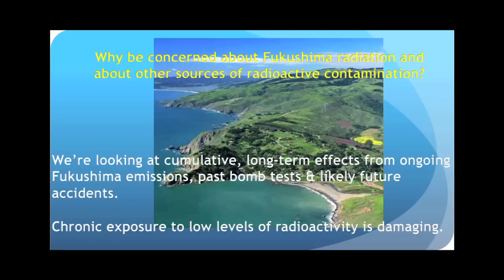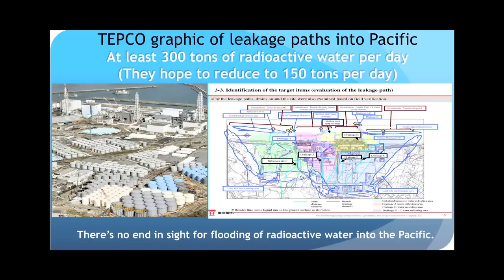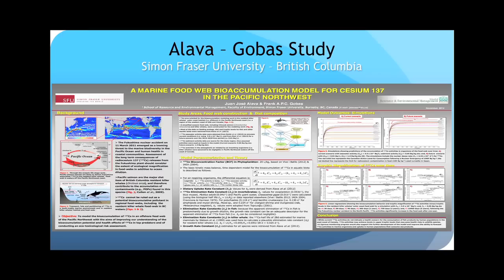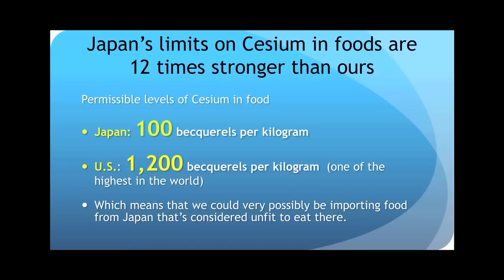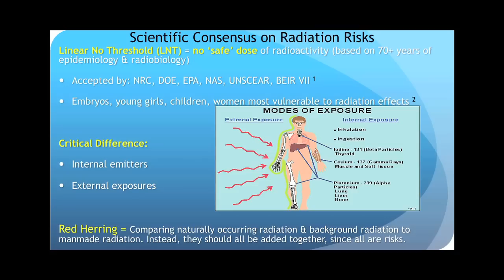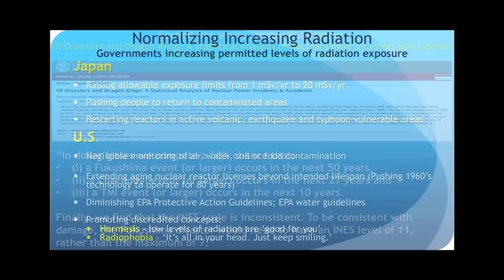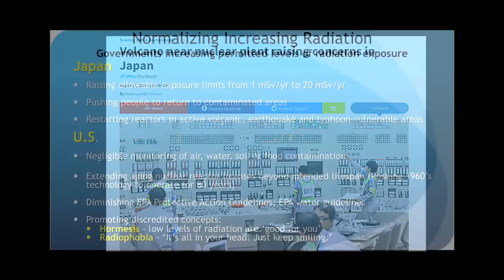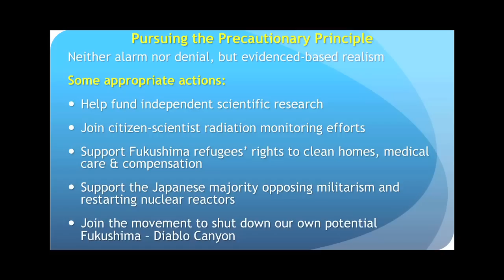Fukushima Contamination: Neither Panic nor Denial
EON's Mary Beth Brangan sums up an evening of presentations on Fukushima contamination by independent research scientists Ken Buesseler, of Woods Hole Oceanographic Institution, and Tim Mousseau, Department of Biological Sciences, University of South Carolina.

Brangan explains why the independent scientific evidence so far strongly supports applying the Precautionary Principle in crafting the appropriate public policy response to radioactive fallout from the on-going Fukushima nuclear disaster in Japan.

She calls for international solidarity with the plight of dispossessed & exploited Fukushima refugees, and the explosive, youth-led current Japanese grassroots campaign against the militarism and nuclear brinkmanship of the US-supported Abe regime.

She encourages people to support independent research scientists' projects and to join the growing movement to shut down California's own 'Fukushima-in-Waiting,' PG&E's aging Diablo Canyon, located over 13 intersecting earthquake faults, in a tsunami zone not far south of San Francisco - the state's 'last nuke standing.'

OurRadioactiveOcean.org
Fukushima Responce Campaign on Facebook
MothersForPeace.org
FoE.org
NoNukesCA.net